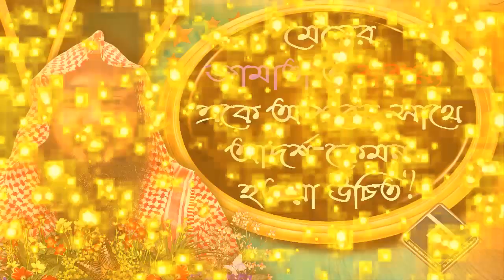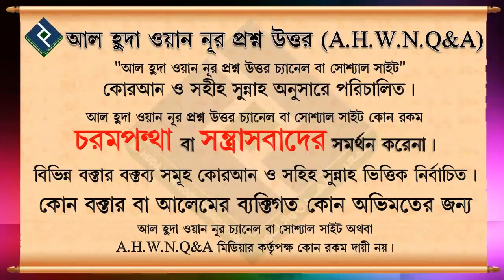মেয়ের জামাতা ও শ্বশুর, একে অপরের সাথে আদর্শ কেমন হওয়া উচিত ᴴᴰ┇শাইখ বশির বিন আব্দুল্লাহ